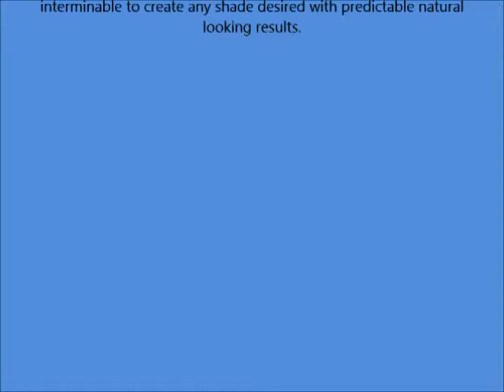Wella Koleston Perfect Permanent Creme Hair Color, 8 01 Light Blonde Natural Ash, 2 Ounce